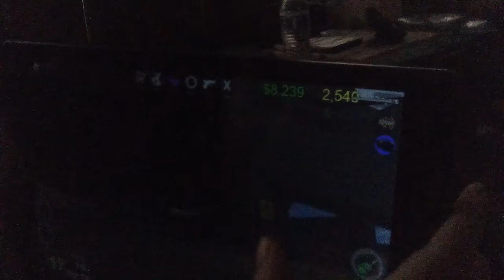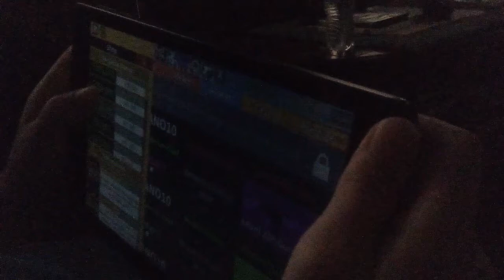Roblox zombie mobile different device be like: